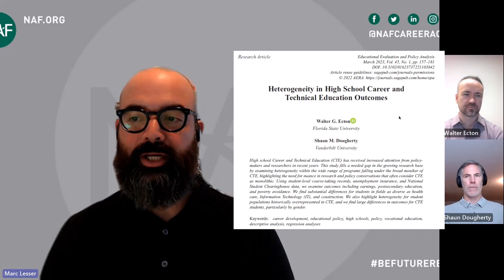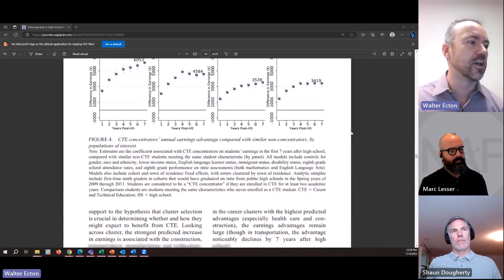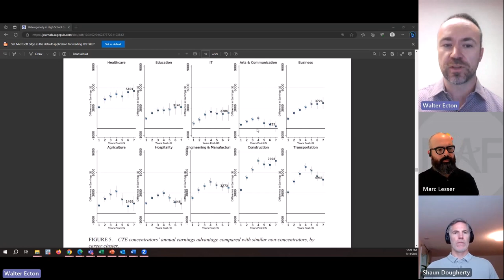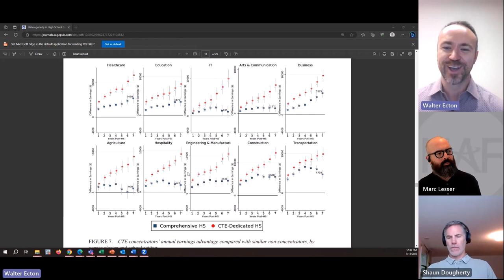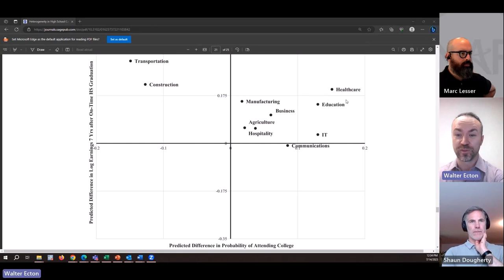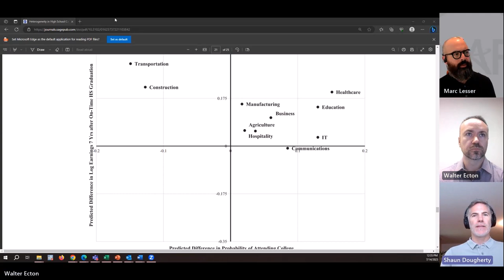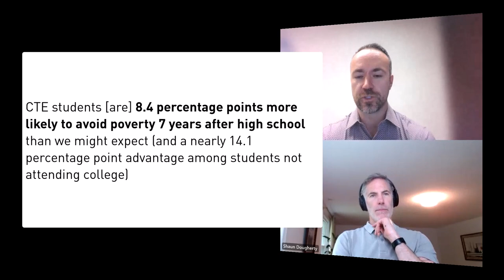Research & Tech Talk: Heterogeneity in High School Career and Technical Education Outcomes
Authors, Walter E. Ecton and Shaun M. Dougherty are interviewed by NAF's Vice President for Research & Technology, Marc Lesser. Together they discuss Dr. Ecton and Dr. Doughterty's  recent paper. The summary below is excerpted from *Heterogeneity in High School Career and Technical Education Outcomes*:

"High school Career and Technical Education (CTE) has received increased attention from policymakers and researchers in recent years. This study fills a needed gap in the growing research base by examining heterogeneity within the wide range of programs falling under the broad moniker of CTE, highlighting the need for nuance in research and policy conversations that often consider CTE as monolithic. Using student-level course-taking records, unemployment insurance, and National Student Clearinghouse data, we examine outcomes including earnings, postsecondary education, and poverty avoidance. We find substantial differences for students in fields as diverse as health care, Information Technology (IT), and construction. We also highlight heterogeneity for student populations historically overrepresented in CTE, and we find large differences in outcomes for CTE
students, particularly by gender."

1:20 What are we learning from CTE research recently?
4:00 About the data from this study
6:00 What are the headlines for parents of CTE or potential CTE students?
9:45 How do career program outcomes vary among different student populations?
16:50 How did findings change between male and female students?
19:50 Which career clusters show the most significant outcomes?
23:45 What are the benefits of a more nuanced approach / how does it look in practice?